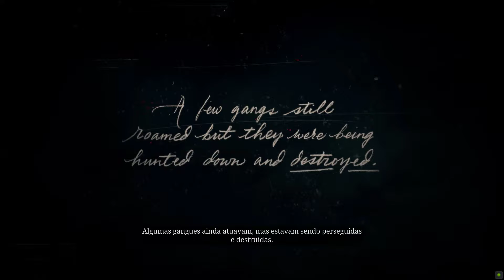Red Dead Redemption 2 PC - First Mission (37min) - Amazing Graphics Legendado PT-Br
O início e resgatando John Marston
High Quality Gameplay!
AMD Fx 8350 4.2ghz
16gb ram ddr3 1600mhz dual channel
NVIDIA GTX 980 Ti 6Gb
HDD 1tb